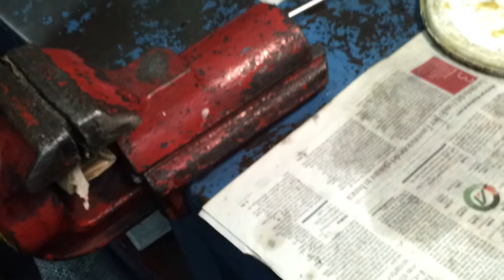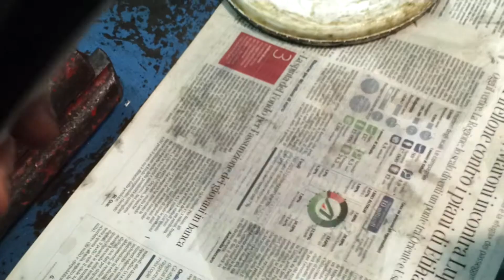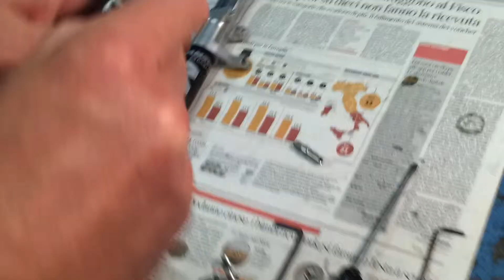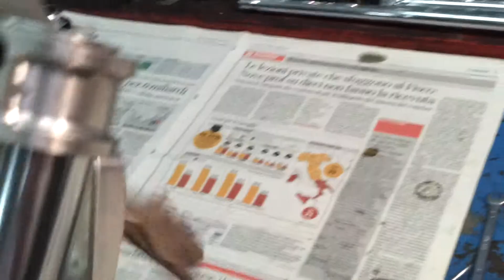Answer Eastone Manitou 2 Forcella istruzioni di riparazione e modifica con molle Video 5 di 5 HD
Answer Eastone Manitou 2 Forca del 92 istruzioni di riparazione e modifica con molle effettuata da Megaservice di Crippa Diego "effettuo modifiche anche per clienti" contattatemi Ps.le istruzioni sono composte da n.5 video IMPORTANTE: non provate a eseguire voi le regolazioni "devono essere fatte da esperti" la forcella è stata creata per un ammortizzazione di circa 40mm poi come dice l'adesivo sullo stelo "con coperture al massimo di 2,2" " la non osservanza provoca LESIONI GRAVI e conseguente capottamento!!!( con grandi urti se non si rispetta la regolazione il pneumatico si bloccherebbe contro la forcella con la conseguenza di un cappottamento)